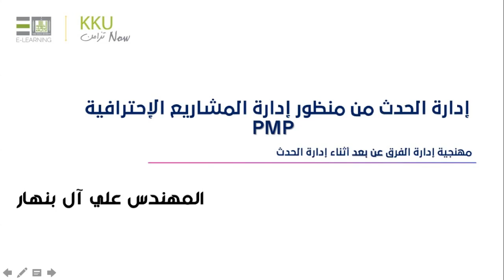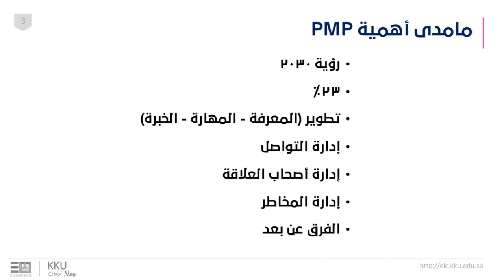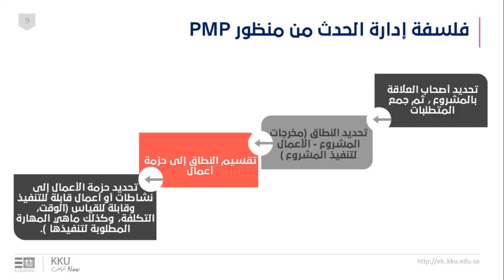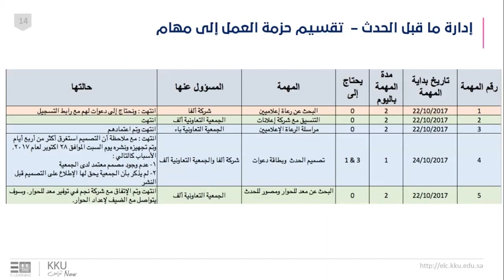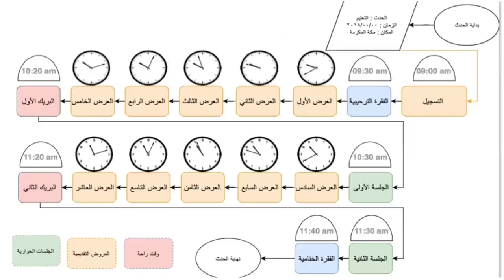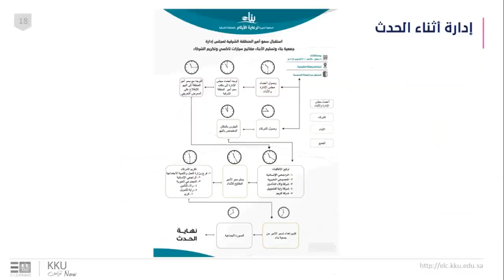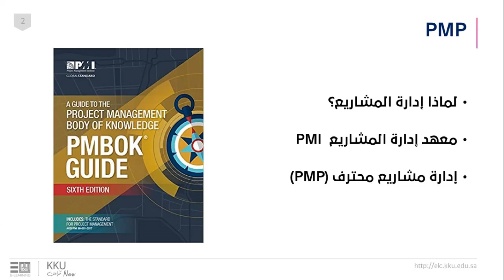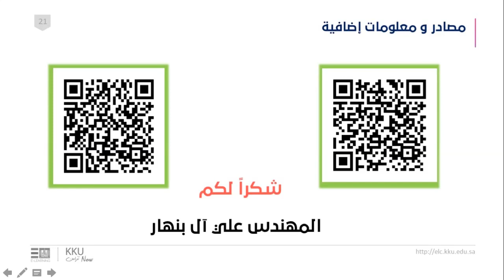إدارة الفرق والحدث عن بعد بمنظور إدارة المشاريع الإحترافية PMP